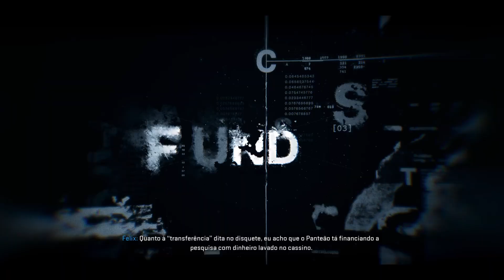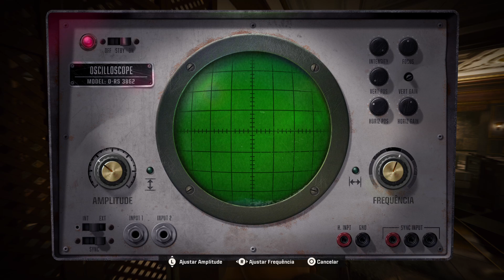Call of Duty BO6 #7 O velho Felix